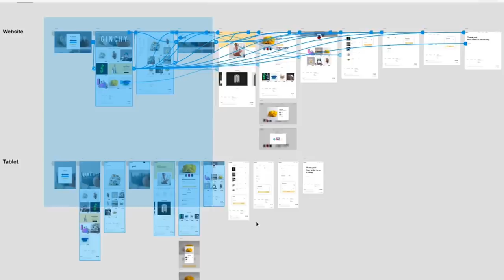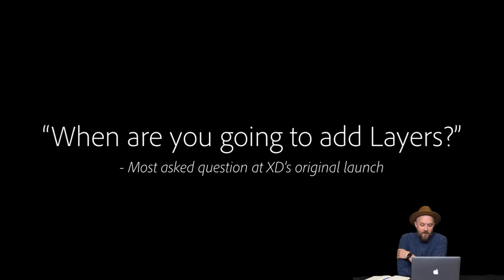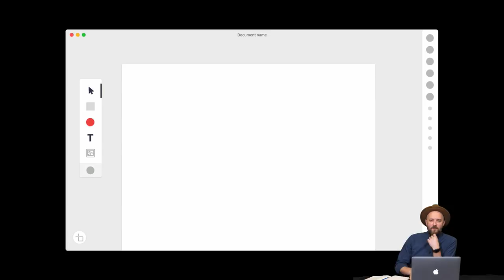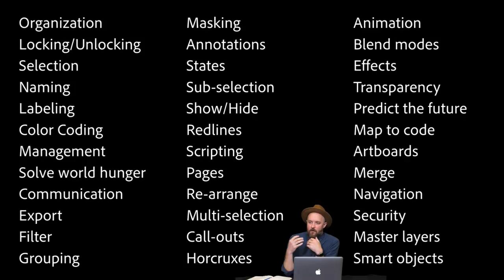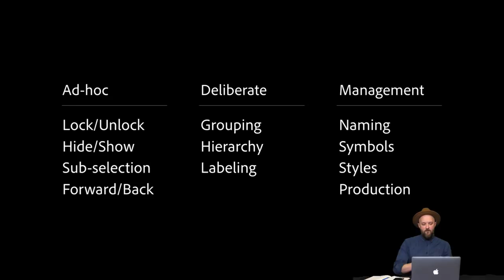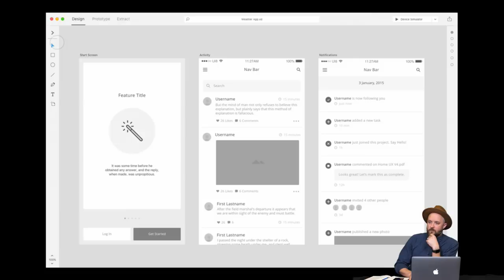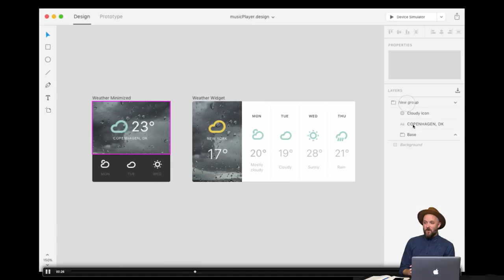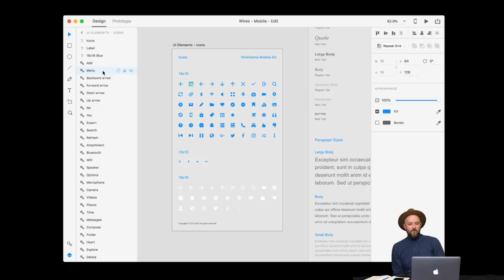Designing Adobe XD - Episode 06 - Case Study on Layers Feature in XD | Adobe Creative Cloud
Join us LIVE and check out the case study @MrTalin did on designing the layers feature in AdobeXD!